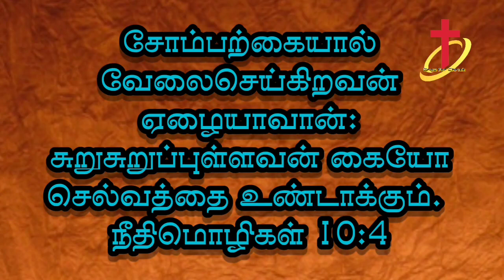Sunday class stories in tamil/Sunday school story/vbs/Tamil Bible Story/சிறுவர் பள்ளி கதைகள்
இந்த வீடியோவில் சிறுவர்களுக்கான பைபிள் சம்பவங்கள் நல்லொழுக்கக் கதைகள் வேத வசனம் கற்றுத்தரப்படுகிறது.